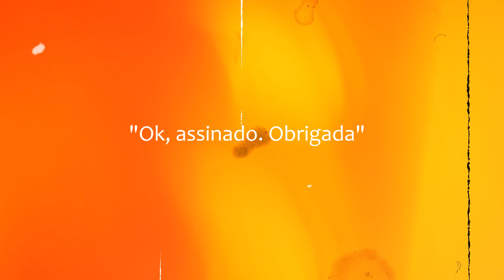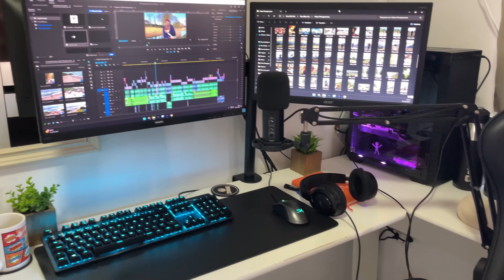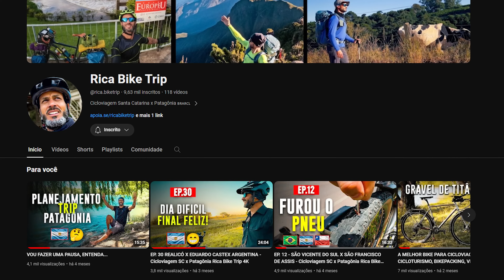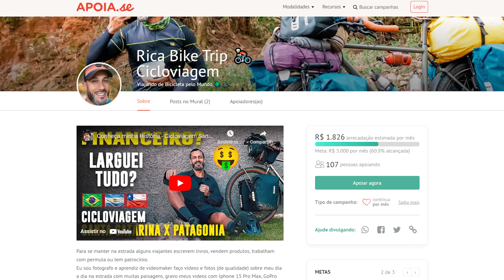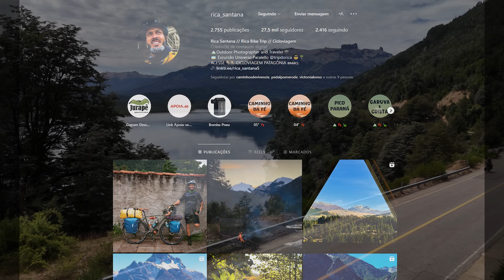COMO NOS CONHECEMOS - FIM CICLOVIAGEM PATAGÔNIA - CAMINHO DE SANTIAGO + CICLOVIAGEM NA EUROPA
🔶 Você pode acompanhar em tempo real, receber dicas, informações, fotos e vídeos do Caminho de Santiago participando do grupo do WhatsApp e contribuindo com R$25 reais pela chave PIX que é o e-mail: e enviando o comprovante e o seu número de WhatsApp no mesmo e-mail.

Caso prefira utilize Link para Pagamento e envie comprovante e número de telefone pelo direct do insta @rica_santana

🔸 Para participar do Apoia-se e acompanhar tanto o Caminho de Santiago quanto as próximas Cicloviagens clique no link abaixo, ao se inscrever você vai ter acesso ao link para entrar no grupo de WhatsApp:

Siga (mudei o endereço do instagram, não é mais Rica Bike Trip)

Obrigado a todos que acompanham.

Abraços, Ricardo Santana